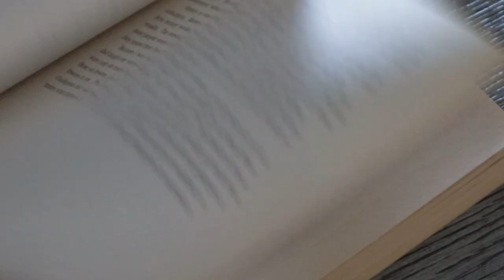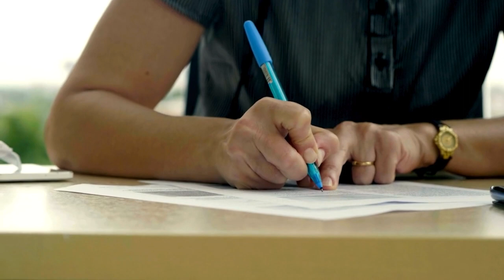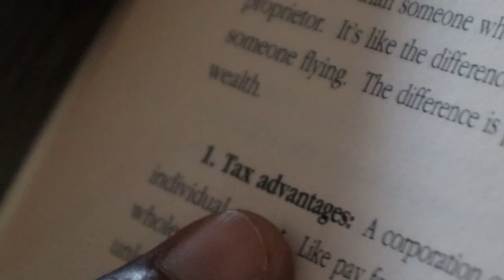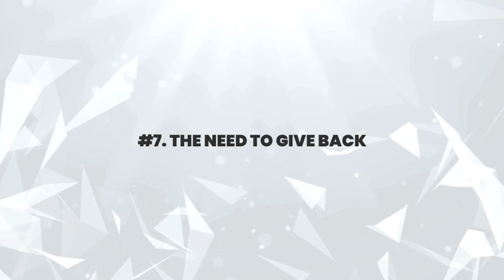7 Financial Lessons From Rich Dad Poor Dad (Must Read)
Hello, and here're 7 Financial Lessons From Rich Dad Poor Dad. A Must Read Book by Robert Kiyosaki.

⌚️Timestamps:
00:00 - Intro
00:38 - Lesson 1: Why The rich don't work for money
01:14 - Lesson 2: Why teach financial literacy?
01:42 - Lesson 3: Minding your own business
02:14 - Lesson 4: The history of taxes and the power of corporations
02:48 - Lesson 5: Why The rich invent money
03:32 - Lesson 6: Work to learn - don't work for money
04:04 - Lesson 7: "The need to give back